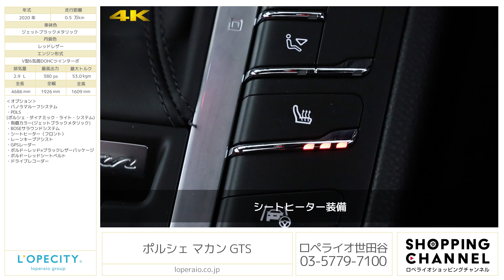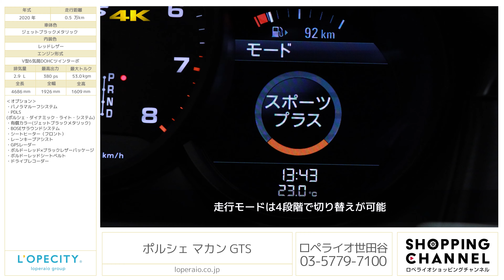ポルシェ マカン GTS 2020年式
ジェットブラックメタリック/レッドレザー、正規ディーラー車、右ハンドル、7速PDK【新車保証R05年03月迄】

現行モデル、オプションカラーのジェットブラックメタリックを身に纏った「Macan GTS」です。一層スポーティな走りが魅力の一台、「マカンS」よりも15mm低められたスポーツシャシーによりSUVでありながらワインディングでのスポーティな走りを実現しています。PASMによりボディの揺れが軽減され、オプション装備にてパノラマスライディングルーフシステムやアダプティブクルーズコントロールも完備され快適性、走行性能、実用性などお客様の欲をすべて満たしてくれる1台です。走行距離も5,000km台と良好なコンディションを保ち、シーンに合わせて自由自在に走りを楽しめる現行モデル「Macan GTS」是非お早めにお問い合わせください。

‹オプション›
・パノラマルーフシステム
・PDLS (ポルシェ・ダイナミック・ライト・システム)
・有償カラー(ジェットブラックメタリック)
・BOSEサラウンドシステム
・シートヒーター（フロント）
・レーンキープアシスト
・ボルドーレッド×ブラックレザーパッケージ
・ボルドーレッドシートベルト

‹GTS専用装備›
・スポーツエグゾーストシステム
・スポーツテールパイプ
・ポルシェ・アクティブサスペンション・マネージメントシステム（PASM）
・GTSスポーツシート
・スポーツシャシー（マカンSより車高を15mmダウン）
・8Wayスポーツシート
・サイドブレード（マットブラック）
・ポルシェ・ダイナミック・ライトシステム（PDLS）
・バイキセノンヘッドライト（ブラック仕上げ）
・ティンテッドLEDテールライト
・リアGTSブラックロゴ・ヘッドレストGTSロゴ刺繍

‹標準装備›
7速PDK、4WD、パワーステアリング、レッドブレーキキャリパー、パワーテールゲート、バイキセノンヘッドライト、LEDターンシグナル/ポジションライト、LEDテールライト、LEDフォグランプ、3連メーターパネル/turboロゴ、4.8インチカラーディスプレイ、サイドドアビーム、ブラックシートベルト、運転席/助手席エアバッグ、フロントサイドエアバッグ、カーテンエアバッグ、オートエアコン、リアシート分割可倒式、アルカンタラルーフライニング、アルミフロントドアシルガード（モデルロゴ入り）

‹主要諸元›
2.9 V型6気筒DOHCツインターボ 380ps/53.0kg・m　全長 4686mm×全幅 1926mm×全高1609mm

￥11,880,000- ※オプションは含みません。

ロペライオ世田谷ショールーム
東京都世田谷区若林１−１８−１０